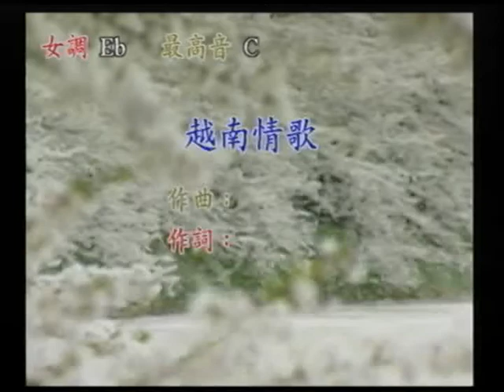淑芬~越南情歌.mpg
貝斯特之友淑芬~越南情歌